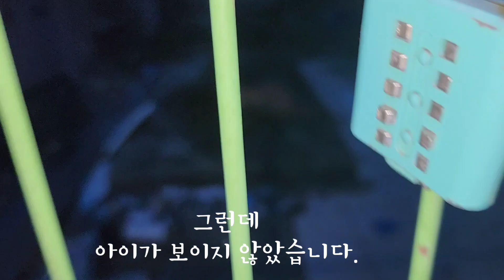처참한 몰골로 구조된 고양이의()마지막크리스마스